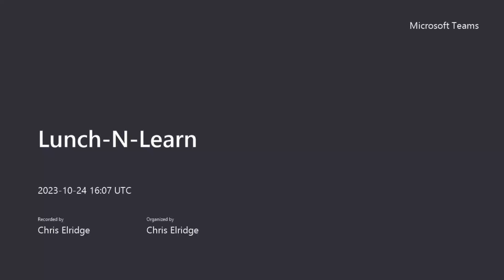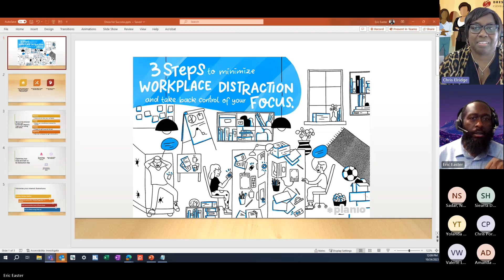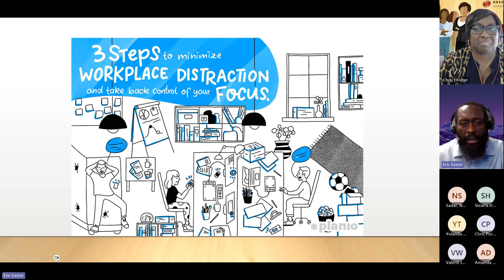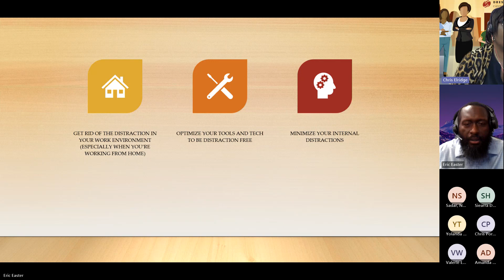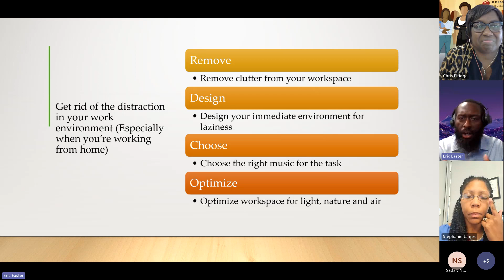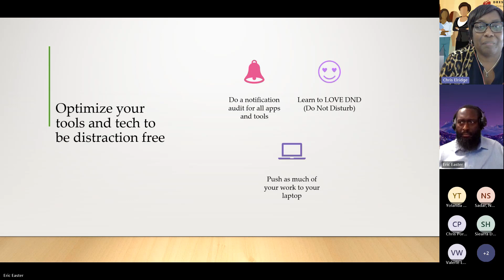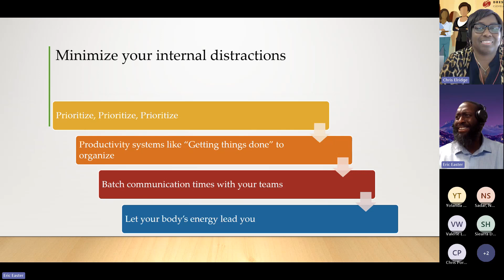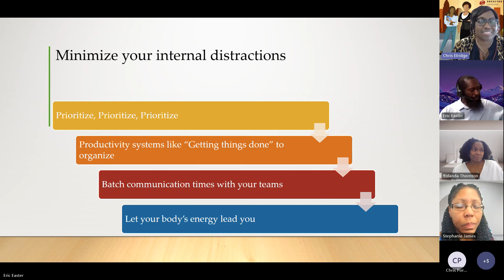Got A Minute Trap -Lunch-N-Learn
Researches have from that "got a minute" interruptions are far more costly than we might think. Learn methods for preventing distractions that crush productivity.